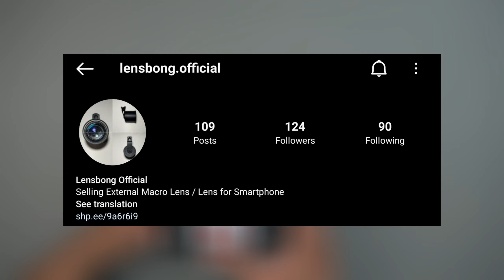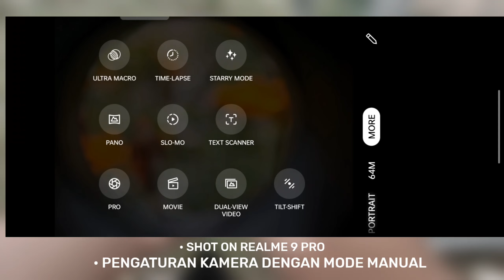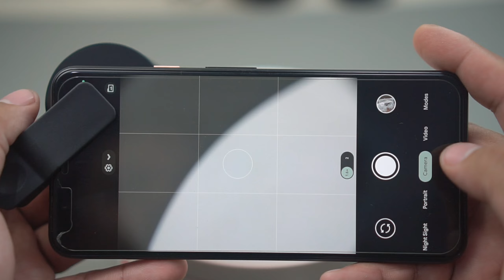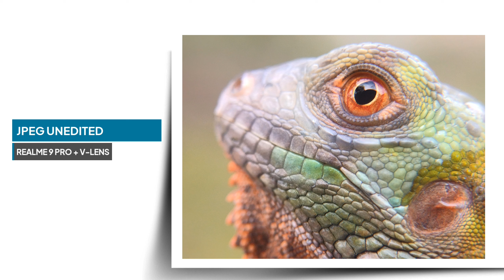Unboxing Lensa Macro V-Lens - Tes Lensa Macro Pakai Realme 9 Pro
Unboxing Lensa Macro V-Lens - Tes Lensa Macro Untuk HP
Macro Shot With Realme 9 Pro And Lens Macro

Lensbong VLens / Price 250 rb
Pengiriman dari Bekasi

• Jarak Fokus -+ 5 cm
• Cakupan Frame -+ 3 cm
• Background Halus Gradasi
• Zoom Digital 1.6x - 1,7x
• Jepit Panjang